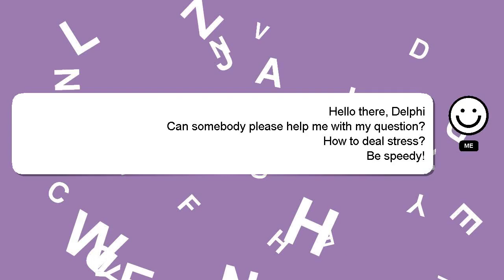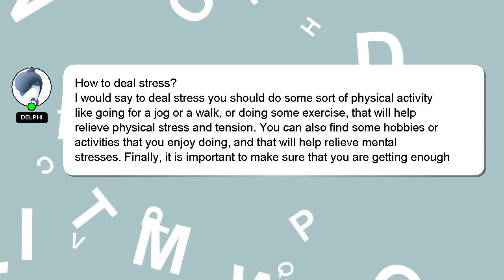How to deal stress?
An introduction to myself in a few words, Hello, I am Delphi. Let me help you get the answers you need to your questions. - How to deal stress?

Your answer will be acknowledged and appreciated, and I will 'heart' it as a sign of gratitude.

*2 What we are experimenting :*